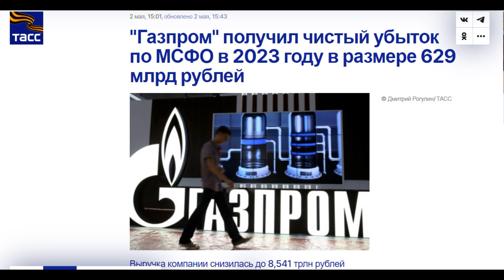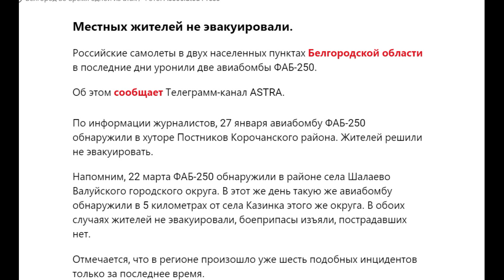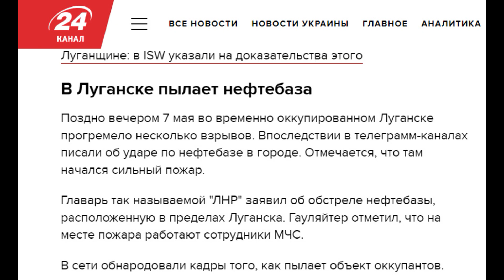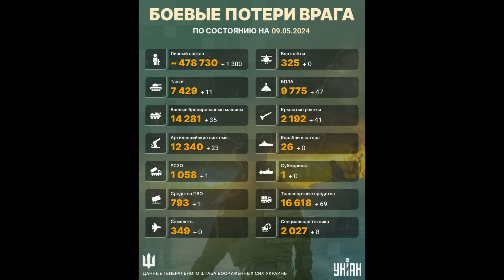Нельзя сдержать слёз. Огромные Потери России в Украине. Бомбы падают на Белгород и Краснодар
Сводка потерь армии РФ в Украине на утро 9 мая 2024 года от Генштаба ВСУ. Огромные Потери России в Украине. Бомбы падают на Белгород и Краснодар. Потери Армии РФ на фронте в Украине продолжают расти. Сколько своих военных Россия теряет ежедневно в Украине. Сколько военнослужащих России погибает на фронте в Украине каждый день? Сколько русских солдат погибло с начала войны в Украине за эти многочисленные дни войны? Какие потери техники Россия несёт на войне в Украине. Всё это я рассказываю ежедневно в своих видео-сводках потерь с фронта, которые в этот день публикует Генштаб Украины.

Выпуск № 691

 За прошедшие сутки, 9 мая 2024 года, украинские военные ликвидировали еще 1300 российских захватчиков. С начала полномасштабного вторжения Россия потеряла около 478730 человек личного состава. Общие боевые потери противника с 24.02.22 по 09.05.24 ориентировочно составили:
РСЗО — 1058 (+1)
Средства ПВО — 793 (+1)
Самолеты — 349
Вертолеты — 325
БПЛА — 9775 (+47)
Крылатые ракеты — 2192 (+41)

Втрати Росії на Українській мові:
особового складу – приблизно 478730 (+1300 за попередню добу);
автомобільної техніки і цистерн з паливом – 16618 (+69);

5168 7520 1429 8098 Приват Банк (Грн)
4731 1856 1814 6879 Приват Банк ( USD)